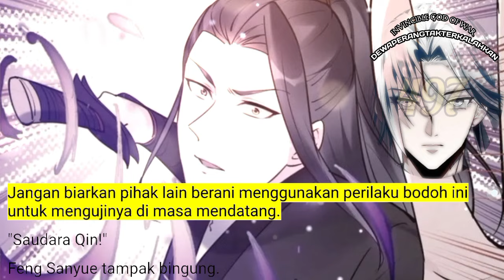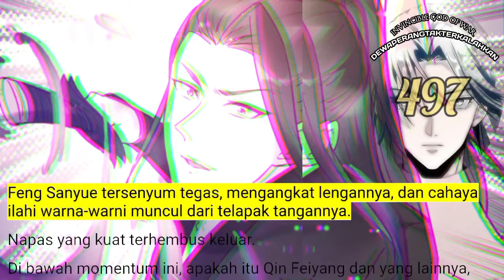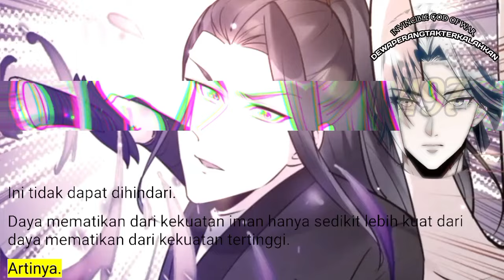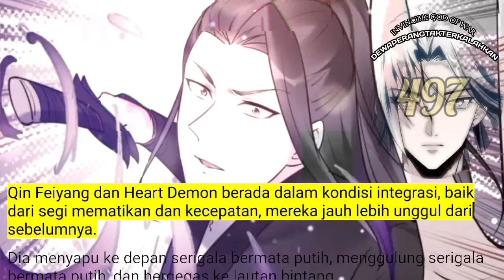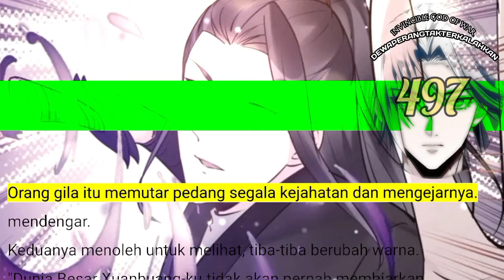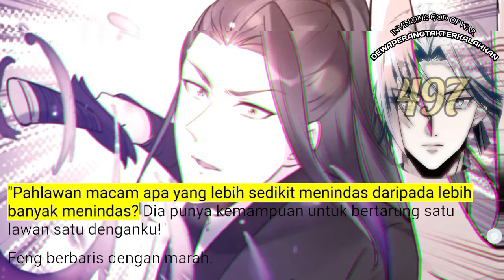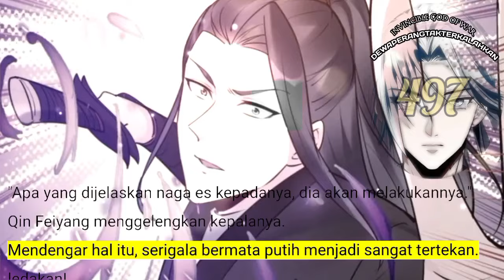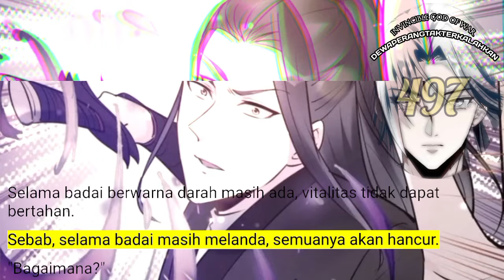Dewa Perang Tak Terkalahkan season 497